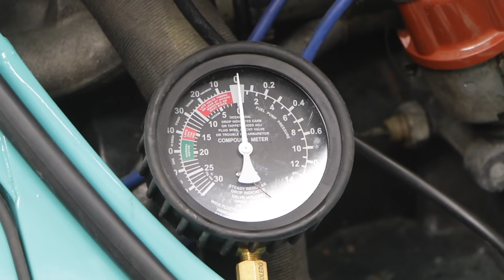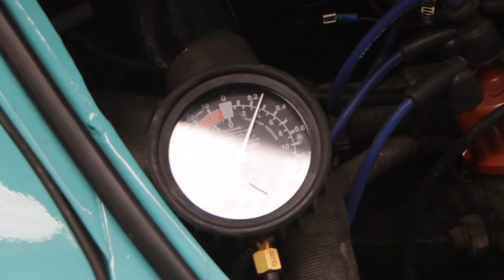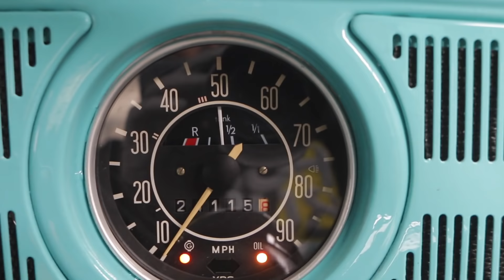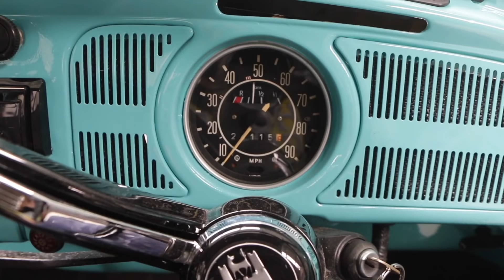Home Built Project Beetle part 27 - 1 out of 4 will have to do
Help out the channel by visiting the store

Mailing Address;

AUSTRALIA